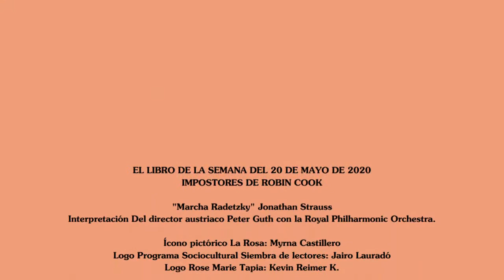EL LIBRO DE LA SEMANA DEL 20 DE MAYO DE 2020 IMPOSTORES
DE ROBIN COOK